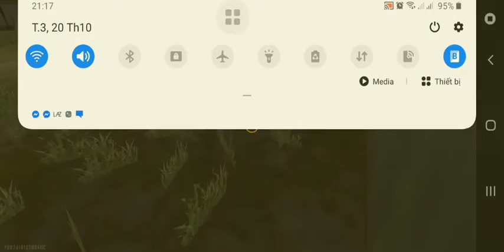Game|Free Fire 🔥GL QĐ KOFF Family 😅Sô lô để đc vào QĐ KOFF Family 🤣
QĐ tên: ＫＯＦＦ丶ＦＡＭＩＬＹ 小
Qđ Ah Trai mình cần tuyển tv tâm huyết
ID QĐ: 71722764 (QĐ Lv4)
Độ tuổi all miễn là chs ff
Nam All Rank
Nữ All Rank
Vui vẻ, hoà đồng, không gây war, tôn trọng Chỉ Huy, Kì Cựu và các tv trong QĐ
QĐ hiện cần đổi tên hoặc ko cần đổi cũng đc miễn là online nhiều😀
Mượn đất ttv ạ
Thành phố Cao Bằng càng tốt 👍